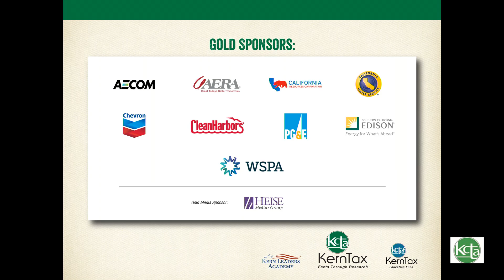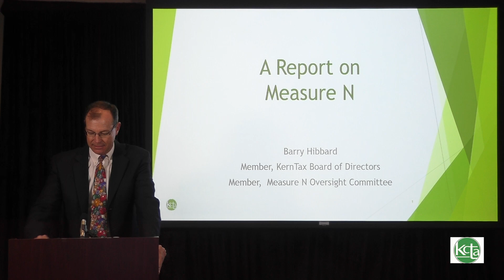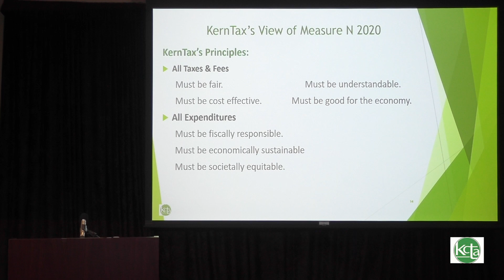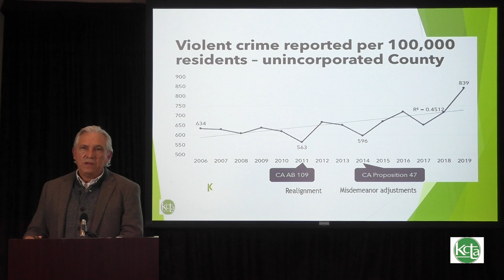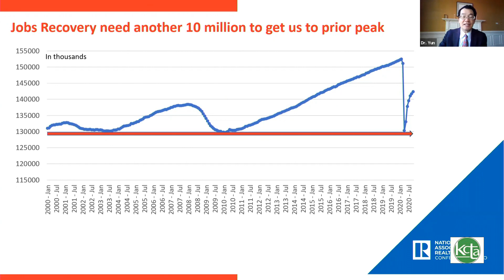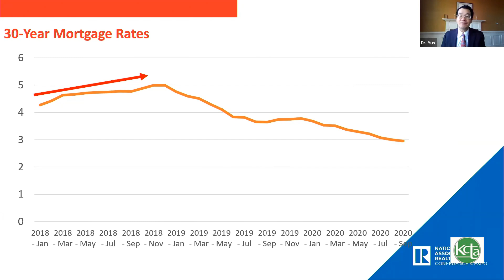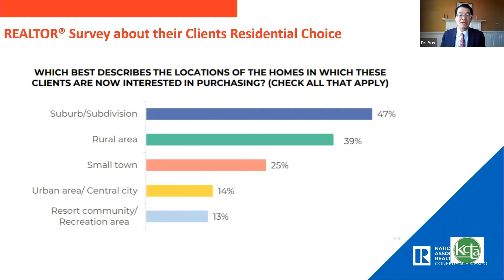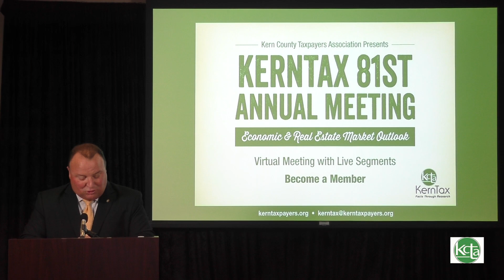KernTax 81st Annual Meeting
BAKERSFIELD, CA – Kern County Taxpayers Association (KernTax) hosted our 81st  Annual Meeting on Wednesday, December 9, 2020. Joining KernTax as a special guest speaker and presenting “Economic & Real Estate Market Outlook,” was Chief Economist and Senior Vice-President of Research at the National Association of Realtors (NAR), Dr. Lawrence Yun.

In additional to the main speaker, two local speakers discussed relevant topics happening in Kern County. “Measure N” was presented by Barry Hibbard and “Kern County at Crossroads” was presented by Jess Fredrick.

“Economic & Real Estate Market Outlook”
Dr. Lawrence Yun will be pointed us toward Kern County’s next economic chapter with his presentation on “Economic & Real Estate Market Outlook.” This topic included the latest economic forecasts, recent development of housing markets, direction of future home prices all with a special focus on Kern County.